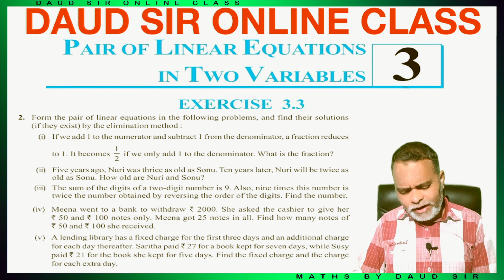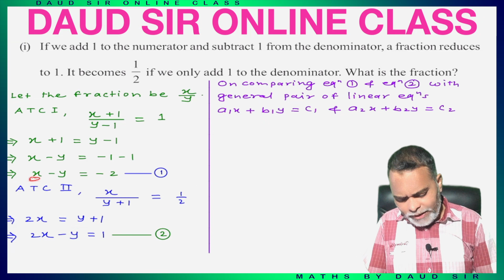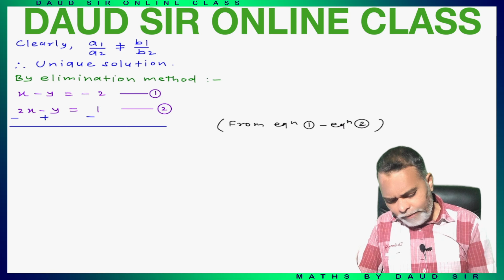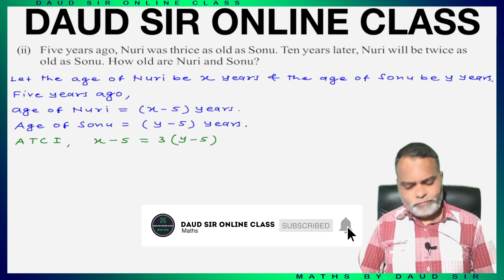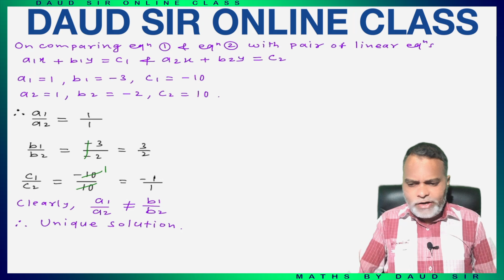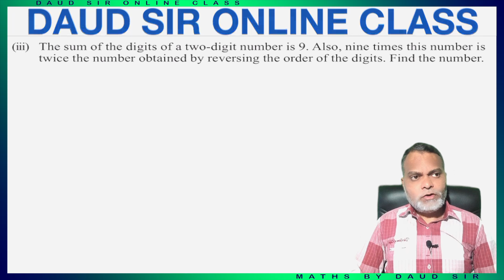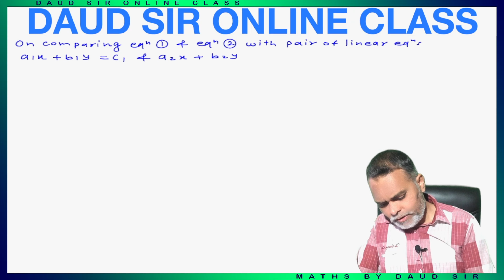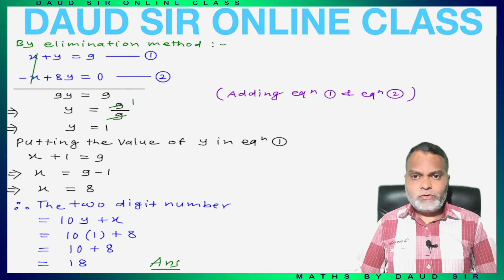Pair of Linear Equations in two Variables | Exercise 3.3 Lecture 2 Class 10th | Chapter 3 NCERT/CBSE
03. Pair of Linear Equations in two Variables || INTRODUCTION || Class 10th CBSE/NCERT Chapter 3 || Exercise 3.3 || Lecture 2